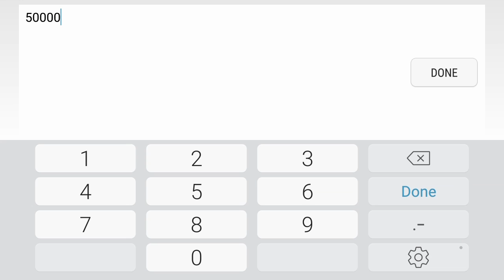New diamond, a ton of packs, combos and more MLB 9 Innings 17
Had a bunch of packs again today and got a new diamond